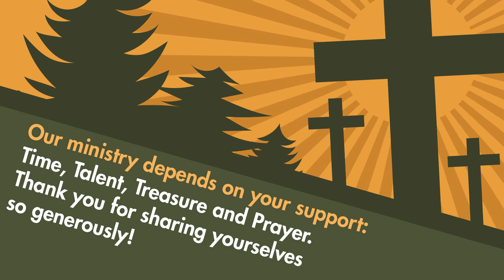CDM Community Church Weekly Announcements - March 21, 2021